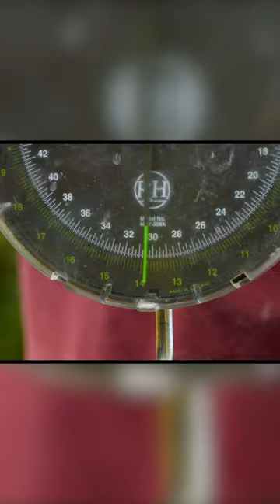MARK BRYANT THE SESSION 🐟️⁠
This Session film is a beast, filled with action from big carp, right from the get-go. We were very privileged to be invited to fish a special Cotswold syndicate with Baitworks supremo, Mark Bryant, and the resulting 36 hours or so were waaaaay beyond our wildest dreams! The lake was fascinating, and the fishing was mega, and the carp were biiiiiiig, as you’ll see! For once, all of the bites came at first light or after, so there’s loads of action for you to enjoy too.⁠
✅ Available NOW!  Mark Bryant | The Session | Honda Lake⁠
😍 Love carp fishing? ⁠
📲 Want to watch this video and 800+ more? ⁠
😳 Not a Cypography member? ⁠
💡 Join today and gain unlimited access! ⁠